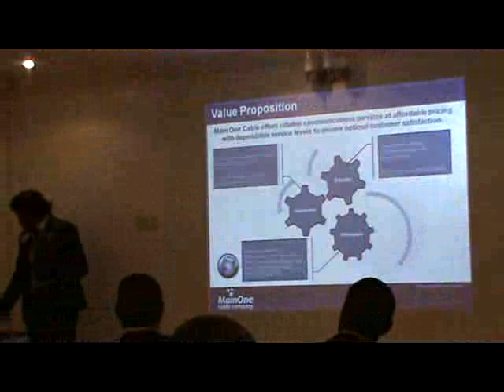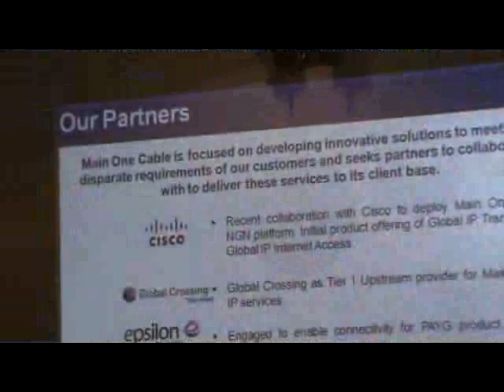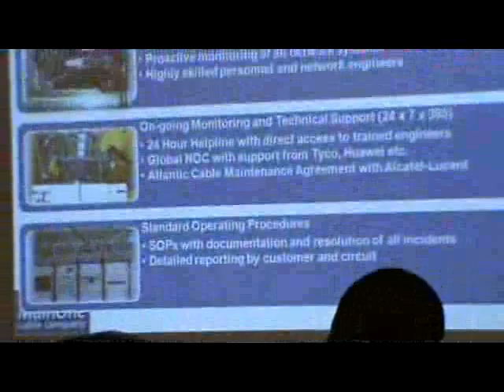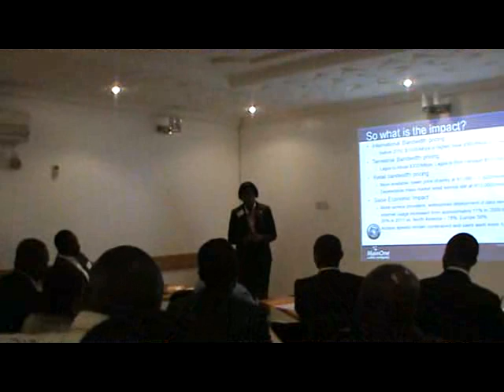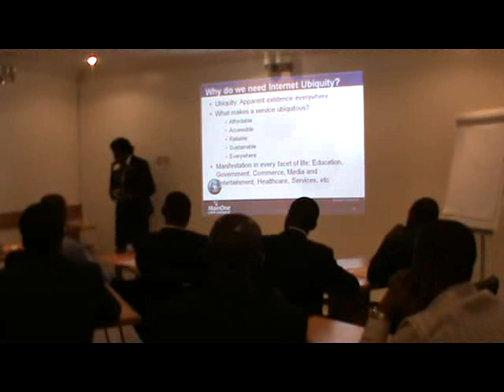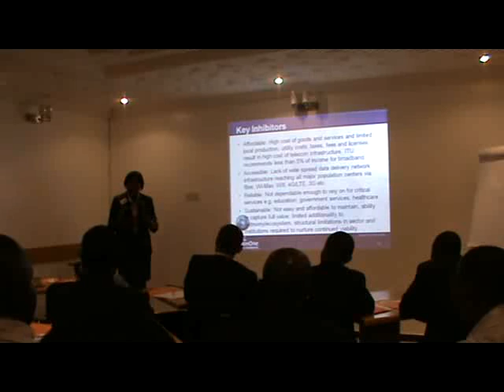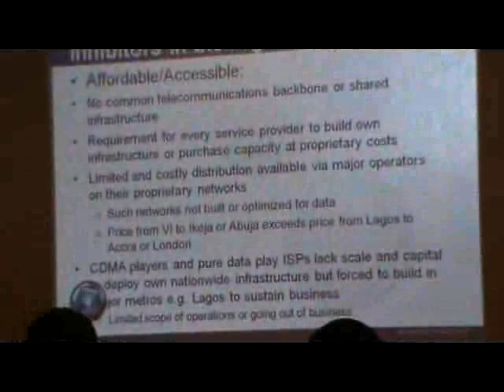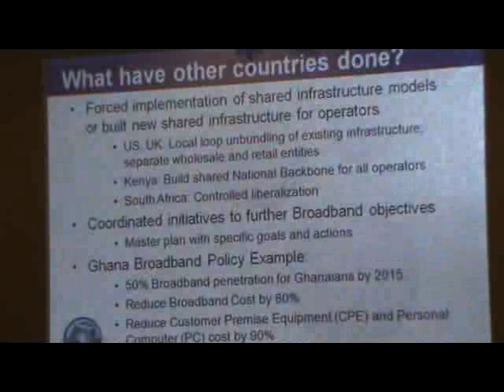Presentation by Funke Opeke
Presentation by Funke Opeke, (MD/CEO Main One Cable) at our IVC Breakfast Forum; February 2012. Topic: Enabling Internet Ubiquity in Nigeria